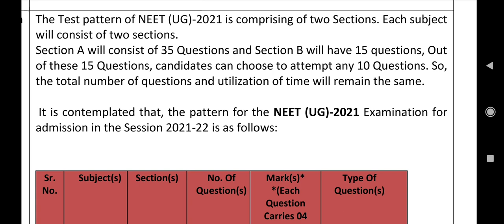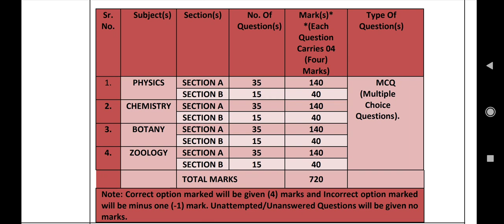NEET 2021 exam pattern changed